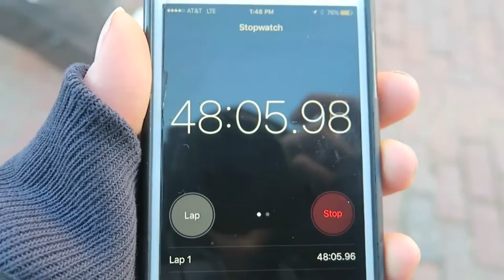Miles on the MBTA Anniversary Rodeo Trailer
We're celebrating four years of Miles on the MBTA with the Anniversary Rodeo, an intense contest covering all parts of the system that you will NOT want to miss!